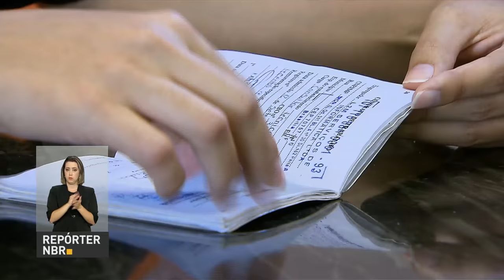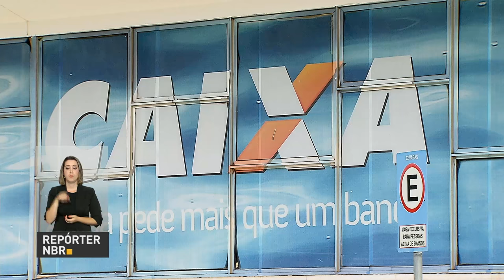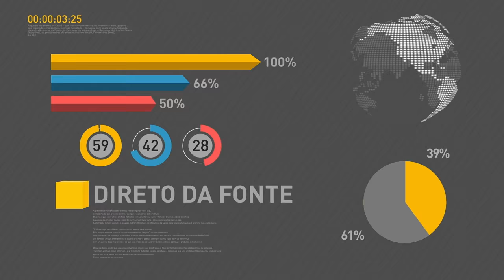Ministros apresentam Projeto de Lei das Diretrizes Orçamentárias 2018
REPÓRTER NBR 18H - 07.04.17: Ministros apresentarem em entrevista coletiva o Projeto de Lei das Diretrizes Orçamentárias para 2018. Déficit para o próximo ano deve chegar a R$ 129 bilhões. Na mesma ocasião, foi anunciado que o salário mínimo de 2018 será de R$ 979. E mais: termina nesta sexta-feira (7) o prazo para que empregadores paguem a guia do eSocial.